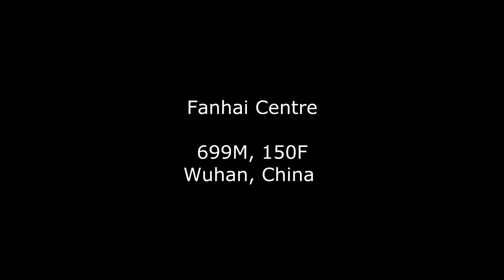Fanhai Centre (Wuhan CBD Tower) Video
This video is about Fanhai Centre (Wuhan CBD Tower).

by S.H.Lee